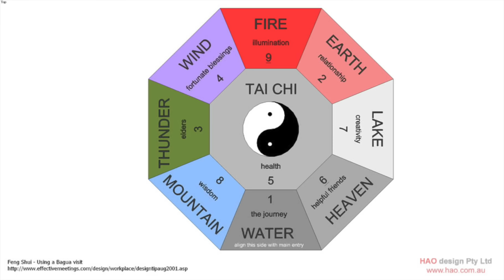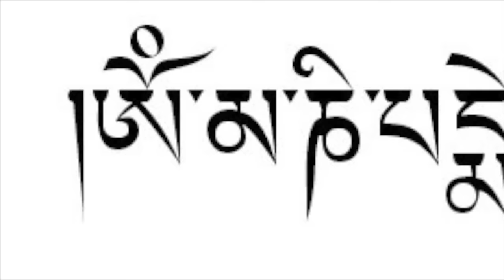Kisah Sun Wukong, si Kera Sakti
MONKEY KING!
Kera sakti
Tak pernah berhenti bertindak sesuka hati
Kera Sakti
Menjadi pengawal mencari kitab Suci
Kera Sakti
Liar, nakal, brutal, membuat semua orang menjadi gempar
Kera Sakti
Hanya hukuman yang dapat menghentikannya
Walau halangan rintangan membentang
Tak jadi masalah dan tak jadi beban pikiran
Hehe nyanyi ga?
Mitologi seminggu sekali, kadang-kadang dua kali.
Buat gampang carinya di Playlist, atau search

Pics & Source:
Journey to the West (1996 TV Series) 西游记
The Monkey King Songokū, from the Chinese novel Journey to the West by Yashima Gakutei,
Black Myth: Wukong Video Game
Monkey’s laser eyes. From the Japanese children’s book Son Goku (1939)
The Monkey King: 72 Transformations of the Mythical Hero
Jin Chushi | Ten Kings of Hell | China | Song dynasty (960–1279)
the Monkey King book Chinese classic animation Daquan Sun Wukong comic